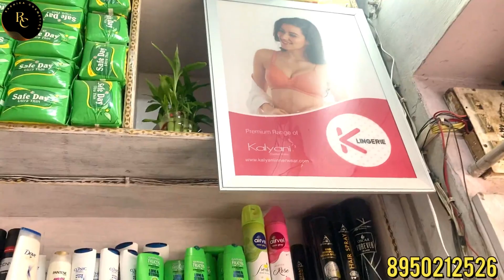149 में सबसे अच्छा Anti-Dust Facial 😳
Facial glow home remedy /Facial glow /Facial kit for glowing skin /facial massage stpes /Facial hair removal for women /Facial jaisa glow at home /facial jaisa glow pane k liye kya karen
Address:-Near UKO bank Julana,Jind